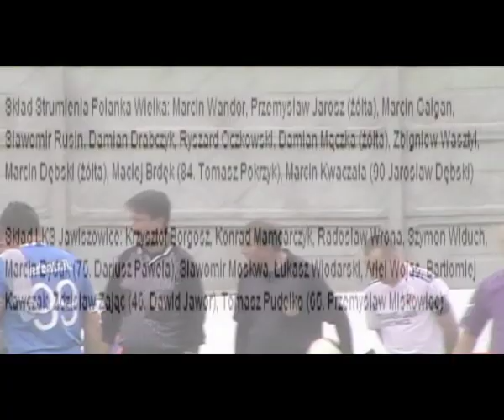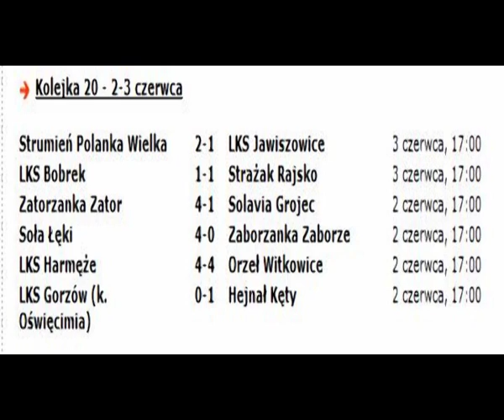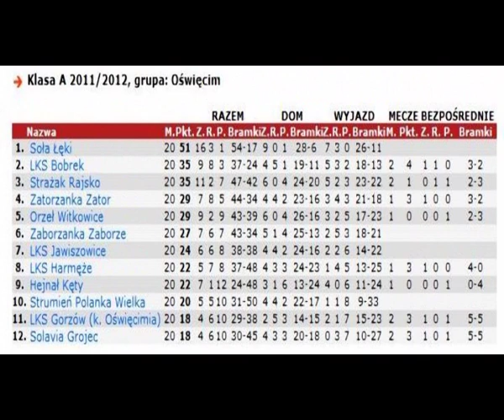03-06-2012 STRUMIEŃ POLANKA WIELKA-LKS JAWISZOWICE 2-1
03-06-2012 STRUMIEŃ POLANKA WIELKA-LKS JAWISZOWICE  2-1
Bramki: 0:1 Dydak M, 1:1 Kwaczała M, 2:1 Oczkowski R